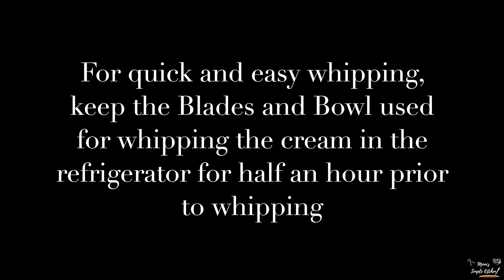Mango Mousse | Delicious Dessert 🥭🍧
Super easy and super delish! Treat your friends and family with something different this week! They'll love it! 😍🥭